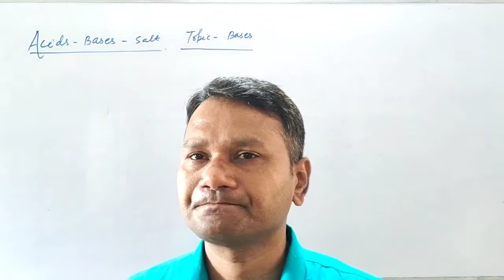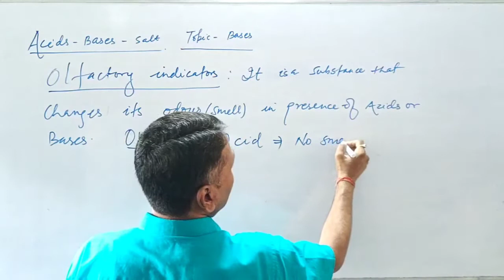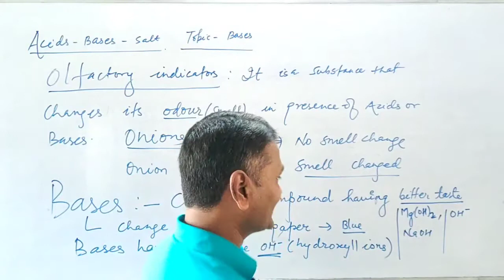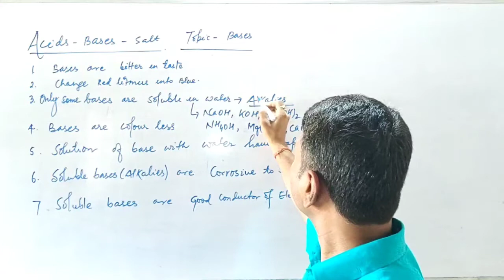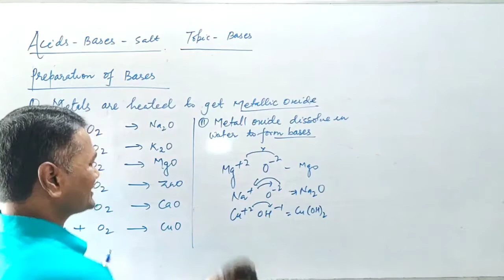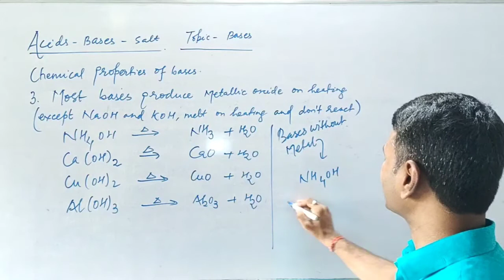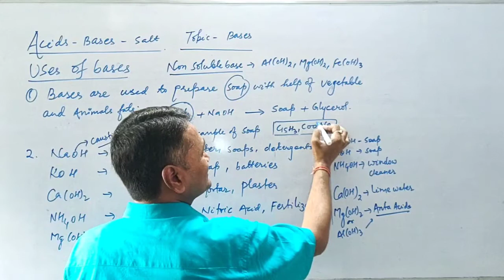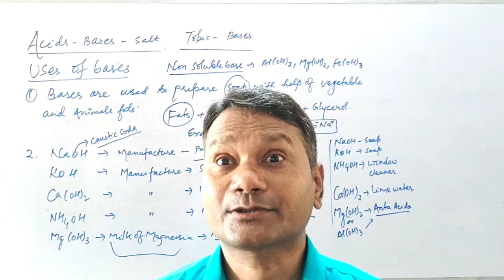Acids Bases and Salt Part 03 II Class 10 II Class 07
Class 07 II Class 10 II Chemistry Acids Bases and Salt Part 03